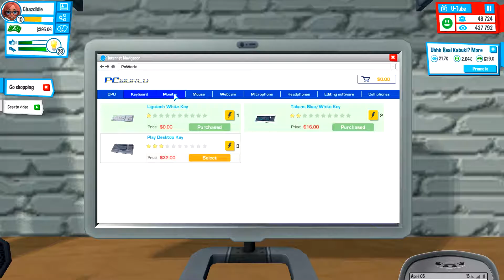Youtubers Life - You do Pout - Part 9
Chazdidie's adventures to become the best YouTubers continue! We make more videos, continue to suck at game titles and can't work out how to get free games!